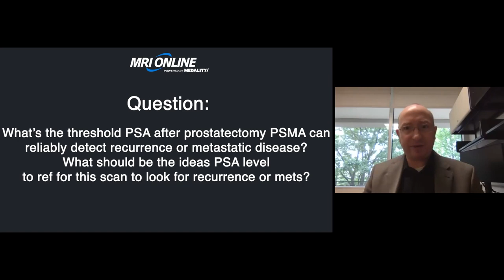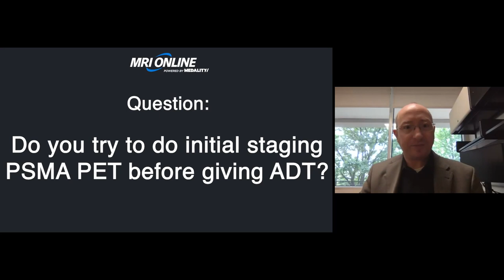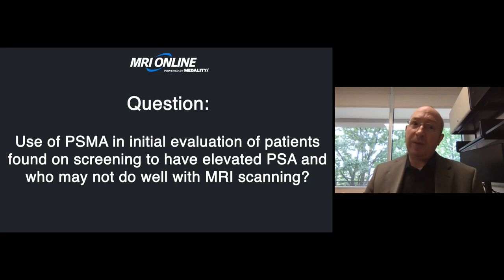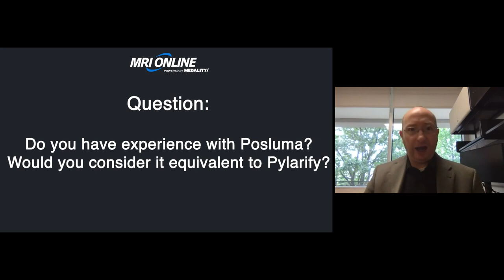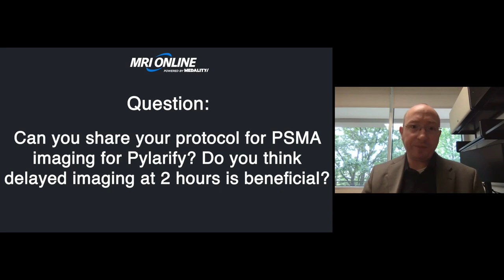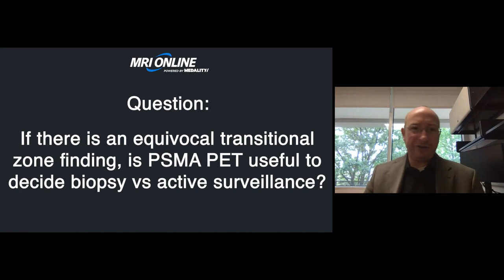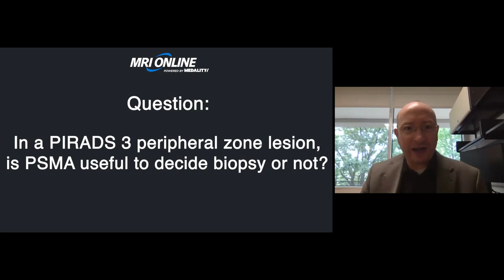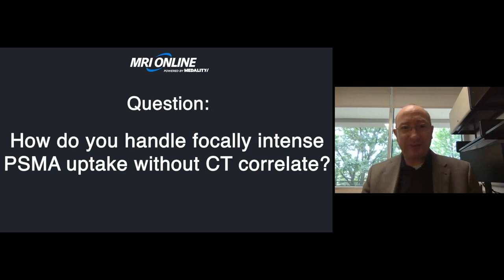Prostate-Specific Membrane Antigen (PSMA) PET - Interpretation and Applications with Steven P. Rowe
Join Dr. Steven P. Rowe as he answers questions during his last Noon Conference Q&A session on Prostate-Specific Membrane Antigen (PSMA) PET - Interpretation and Applications.